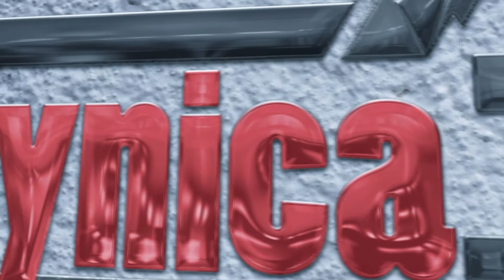Burmistrz Krynicy o darmowej Komunikacji Uzdrowiskowej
Burmistrz Piotr Ryba w rozmowie z Krynica.TV przedstawił pomysł wprowadzenia w Krynicy darmowej Komunikacji Uzdrowiskowej. Projekt został już przedstawiony radnym, którzy wstępnie go poparli. Urzędnicy chcą zakupić pięć nowych busów, które od 1 stycznia 2020 roku będą wozić pasażerów za darmo - zarówno tych pochodzących z naszej gminy, jak i turystów. Ci drudzy będą jednak musieli w zamian liczyć się z podniesieniem opłaty uzdrowiskowej.